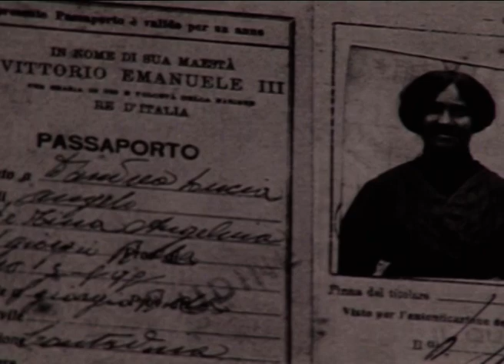Gildo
GILDO - Parole e musica di Guido La Raja